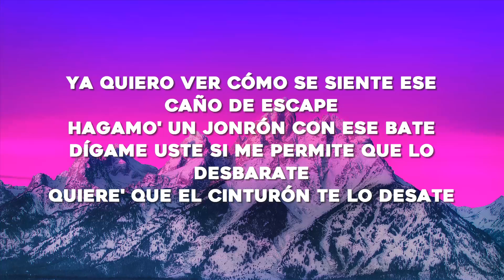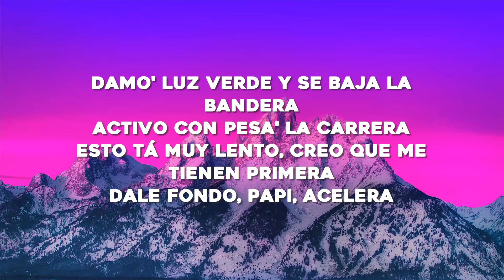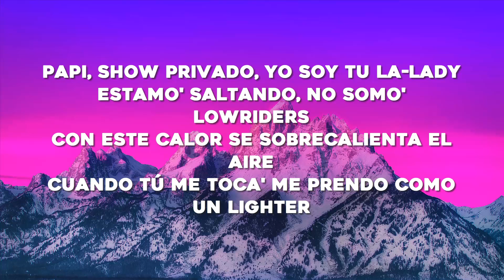Maria Becerra - Automático (Letra/Lyrics)